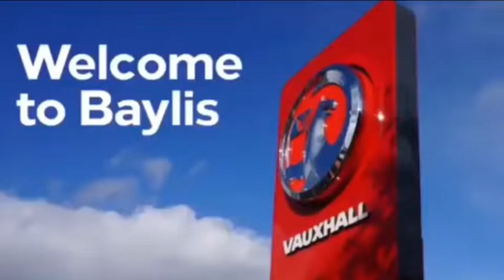Vauxhall Zafira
Description